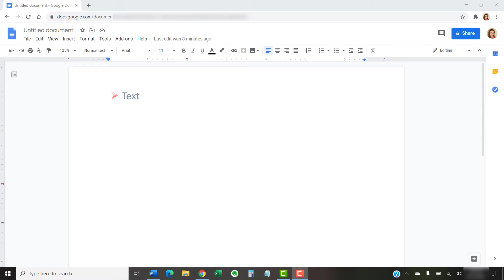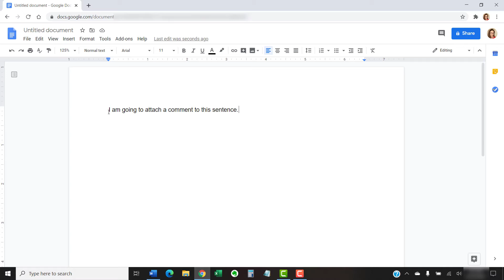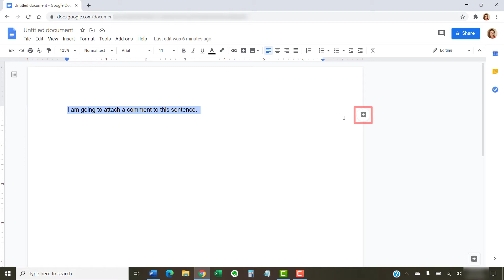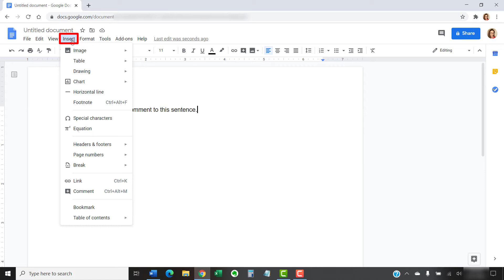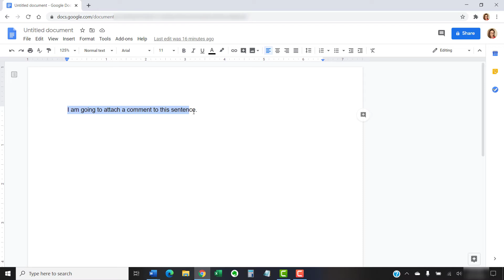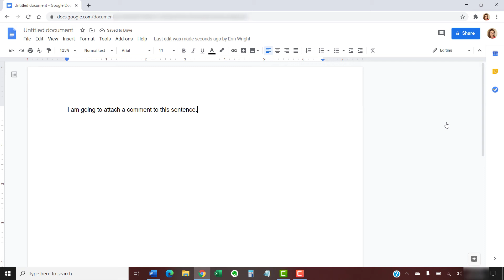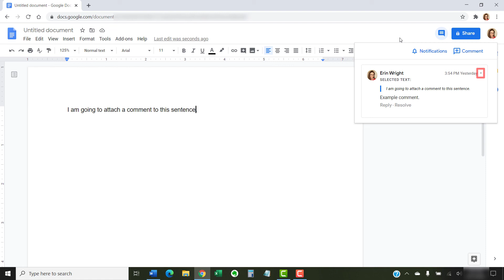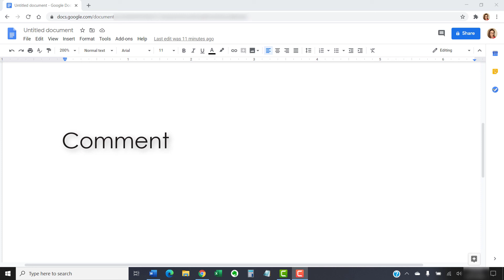How to Use Comments in Google Docs (Insert, Reply, Resolve & Delete)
Learn how to use comments in Google Docs. Specifically, we will look at how to insert, reply to, resolve, and delete comments.

Chapters:
0:00 Introduction
0:53 How to Insert Comments
2:42 How to Reply to Comments
3:31 How to Resolve Comments
4:22 How to Delete Comments

If you have a specific question about Google Docs, Microsoft Word, or Adobe Acrobat, please leave your question in the comment section below. Although I can’t guarantee that I will be able to accommodate all requests, I will certainly make an effort to create as many viewer-requested videos as possible.